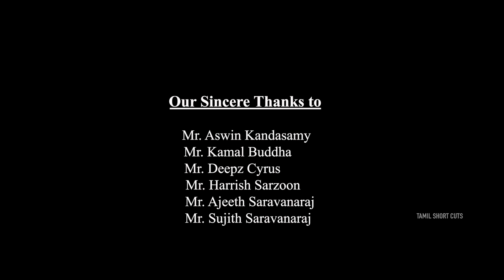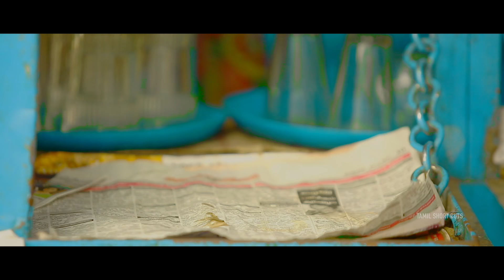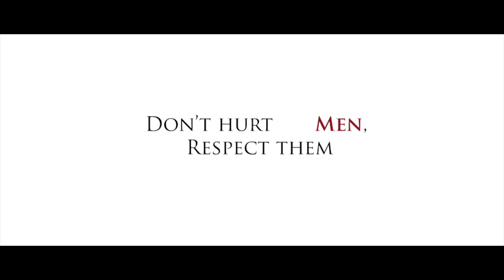Mandram Vantha Thendral - New Tamil Short Film 2018 || by Arok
Mandram Vantha Thendral - New Tamil Short Film 2018

Shobana
Sarika